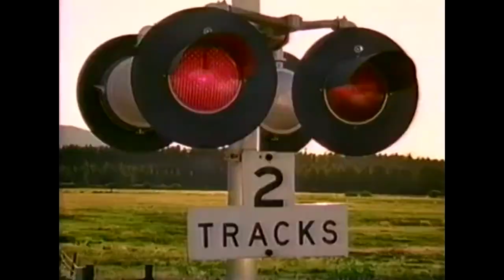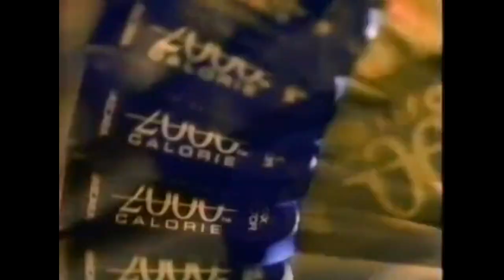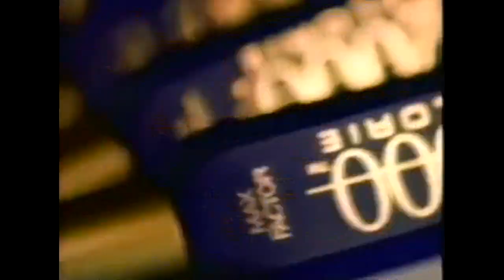waterfront dining - lights through the dim